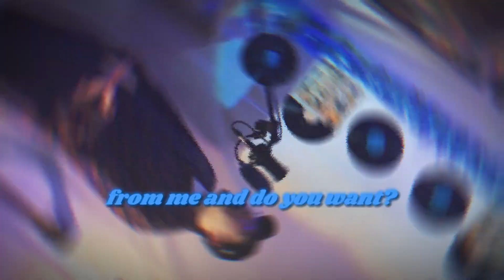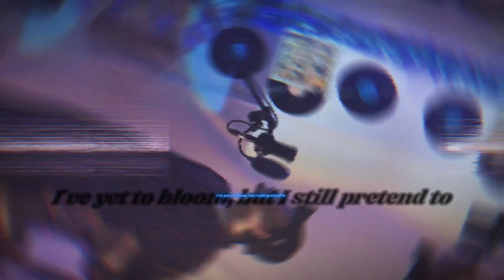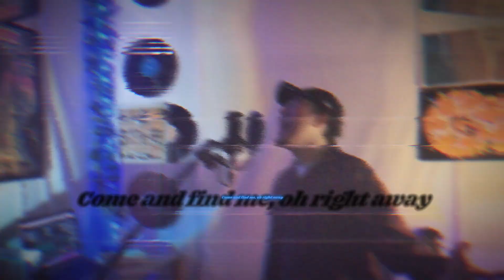ATARASHII GAKKO! - Otona Blue / English lyric ver. (オトナブルー)English cover (Eng/Jpn)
Hi!!! I’m Kanstyle

I sang an English cover of “Otona Blue” by ATARASHII GAKKO! which is a popular song all over the world.
I tried to translat the lyrics of Otona Blue from Japanese to English and tried not to change the meaning of the lyrics as much as I can!
I upload English cover videos to let people living outside of Japan know Japanese songs and Japanese music culture.

ATARASHII GAKKO!（新しい学校のリーダーズ）さんのOtona Blue（オトナブルー）の歌詞を英語にしてcoverさせて頂きました。
ATARASHII GAKKO!（新しい学校のリーダーズ）さんのOtona Blue（オトナブルー）はTHE FIRST TAKE（ファーストテイク）でも歌唱されて圧倒的な歌唱力で大変話題になっていますよね！
そして海外での人気も凄まじく今や日本を代表するグループとなりましたよね！
ATARASHII GAKKO!（新しい学校のリーダーズ）のメンバーでメインボーカルを務めるSUZUKAさんの歌声がインパクト大で、歌詞の表現力など魅了されっぱなしです！Otona Blue（オトナブルー）ではサビの部分でのKANONさんMIZYUさんRINさんの個性的なダンスもついつい真似したくなりますよね。

曲調とSUZUKAさんの歌声も合間ってか和田アキ子さんの古い日記に似ていると言われていますよね、それがきっかけなのFNS歌謡祭でATARASHII GAKKO!（新しい学校のリーダーズ）と和田アキ子さんがコラボするみたいでとても楽しみです！Mステやテレ東音楽祭2023夏など音楽番組への出演も続々とするみたいで楽しみですよね！

最近では、RINさんがSPEED（スピード）の新垣仁絵（ひとえ）さんなのではないかみたいな噂もあるみたいですが一体どうなのでしょう？笑

今回は、歌詞を英語にする際にもともとの意味や曲の雰囲気も壊さないように心がけてみました！ぜひそんなところにも注目してみてください！

ENG SUBとJPN SUBもつけて動画を作成しました。
世界中の方にATARASHII GAKKO!（新しい学校のリーダーズ）さんのOtona Blue（オトナブルー）を楽しんで頂ければ幸いです。
THE FIRST TAKE (ファーストテイク)でも大変盛り上がっているので、これからももっと活躍してくれることを願ってます！

これからもいろんな曲をカバーしていきますので

【ATARASHII GAKKO!（新しい学校のリーダーズ）/ Otona Blue（オトナブルー）ファーストテイク】

歌ってみた動画をどんどんあげていきますので、
感想やリクエストなどあればコメントください。

00:00 Intro
00:15 Aメロ
00:33 A2メロ
00:54 サビ
01:12 Inter
01:19 2Aメロ
01:38 サビ2
01:56 Inter2
02:11 サビ3
02:28 サビ4
02:55 Outro
03:03 Ending